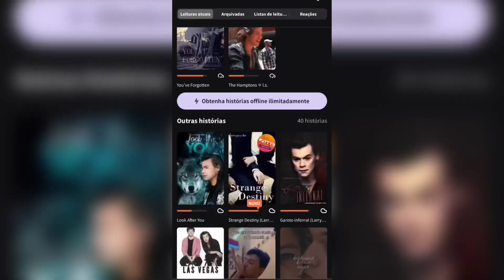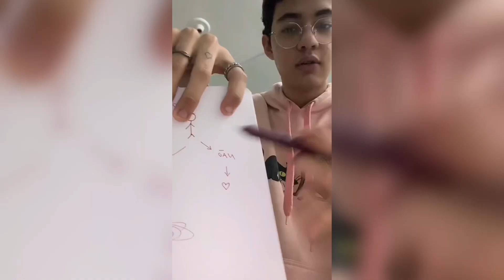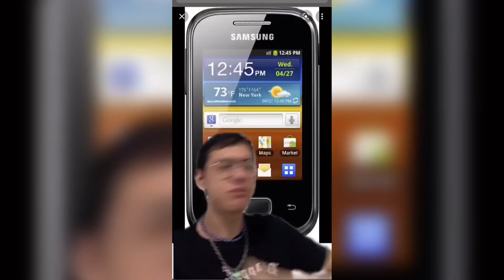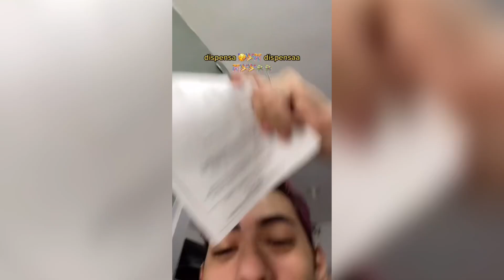HISTÓRIAS DO ESTAVU (primeiro beijo, alistamento militar, show demi lovato...)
um compilado das melhores histórias que eu contei no tico teco! obg por todo apoio que vocês me dão por lá, sou muito grato :)

ué tá lendo a descrição ainda pq? não tem mais nada aqui.

sério mesmo…

e você continua lendo ﾟ･*☆¸¸.•*¨*•